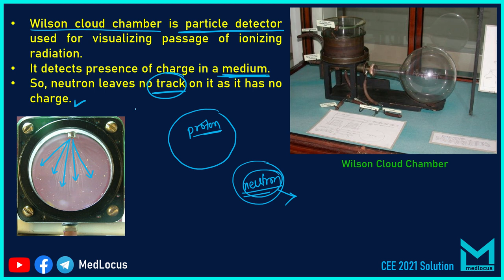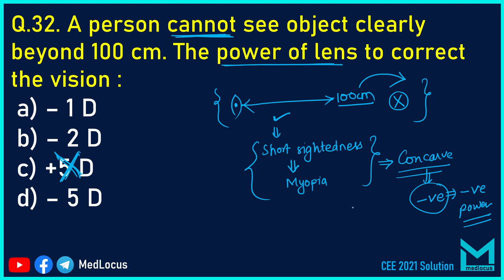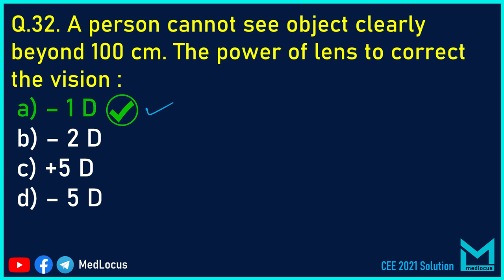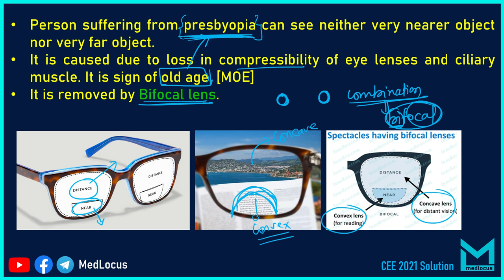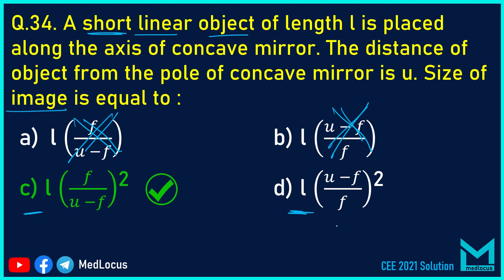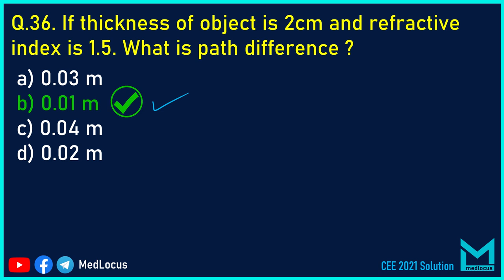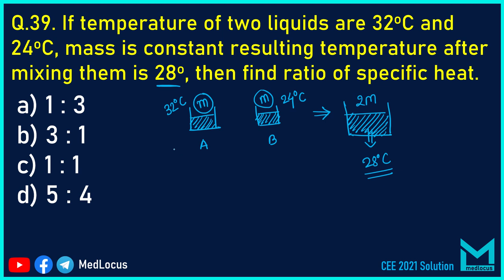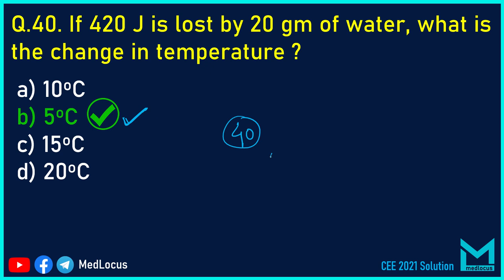CEE 2021 Solution - Physics | Part 4